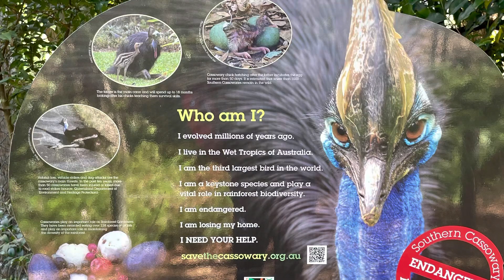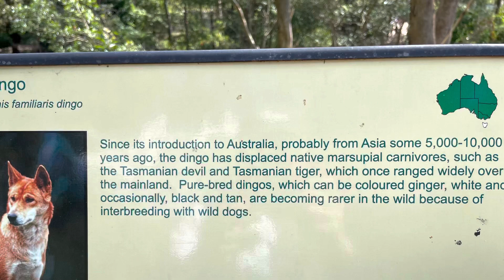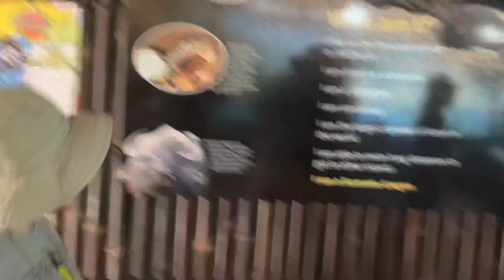Animal facts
Australian reptile park